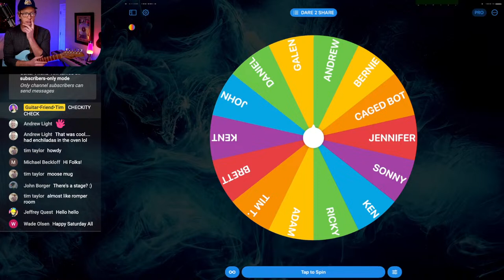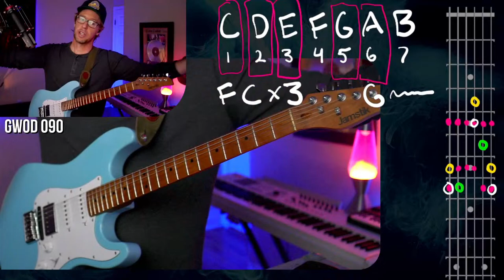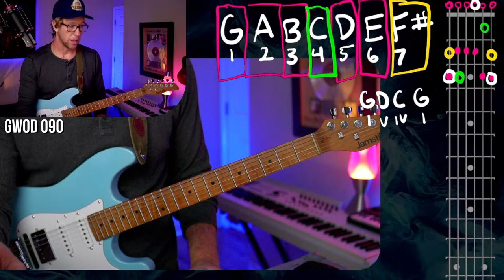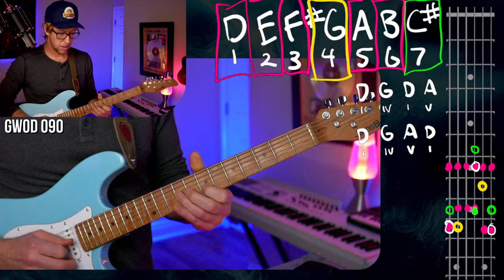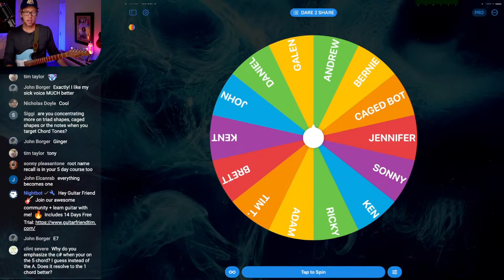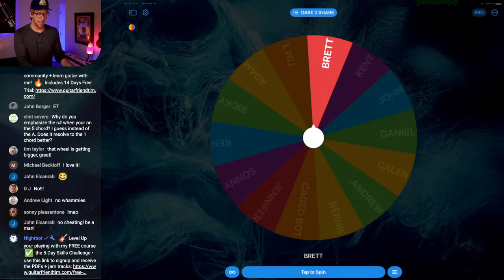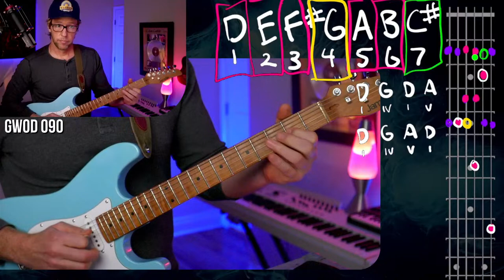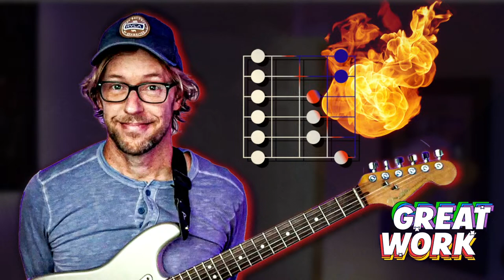Play More MELODICALLY + Follow the Chord Changes NOW • [Guitar Workout Livestream Q + A]